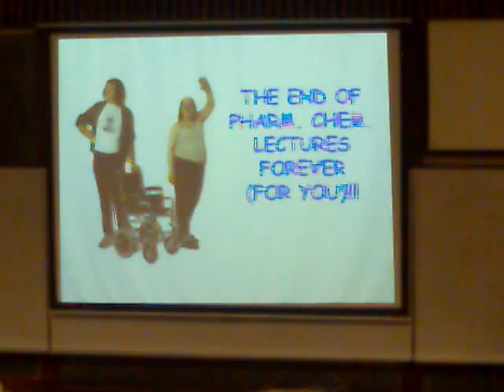Little Britain in Lecture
This is my very last lecture with Paul, Pharmecutical Chemistry Lecture. He is a huge fan of Andy and Lou, he uses 'em all the time in his presentation. Aw man, I am so going to miss 'em.